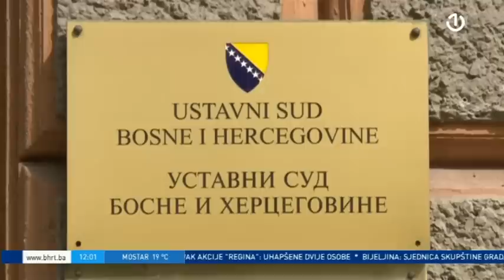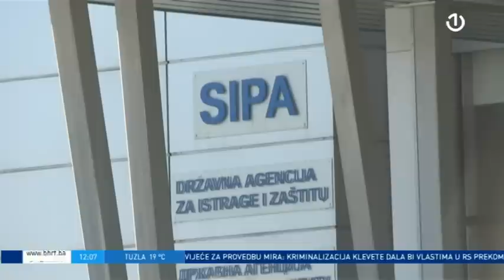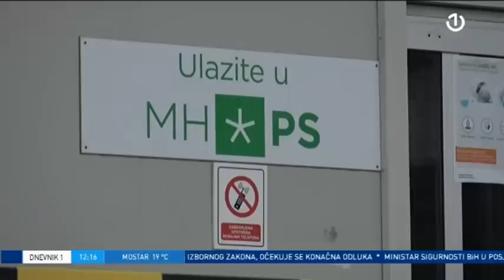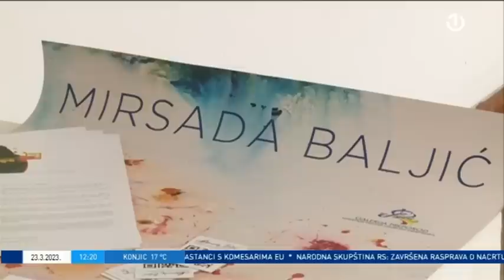Dnevnik 1 - 23.03.2023.